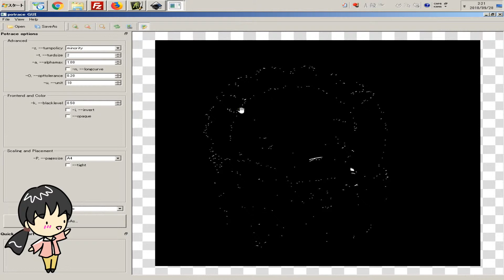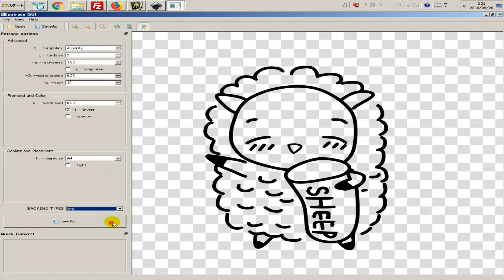ラスターの線画をきれいなまま拡大する方法～Artrageとペンタブによるイラスト入門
ラスター系お絵描きソフト（ArtRageやGIMPなど）で描いた線画を無理に拡大すると、劣化して汚くなってしまいます。繊細な表現ができる宿命でもあるのですが、あることをすればきれいなまま引き伸ばしできるんです。

この裏技を使うには、以下の2本のフリーソフトが必要です。

●Potrace GUI （ラスター→ベクター変換ソフト）
※一番上のZipファイルをダウンロードしてください

解凍後、フォルダの中にある「potrace_gui.exe」をダブルクリックすると起動します

●Inkscape（※ベクター対応ソフト。IllustratorやAffinity Designerでも可）

いったん線画(PNG)をラスター→ベクター形式のファイル(SVG)へと変換します。ベクターで描かれた線画はWordの図形と同様に、引き伸ばしても劣化しません。希望する大きさに拡大したあと、そのファイルをまたラスターへ戻してあげる、という手順です。

後から印刷用に大きなイラストが欲しくなったとき、この裏技を使えば線画を描き直さずにすみますよ(^^)

このインクペンで描くシリーズはArtrage中級者向けです。

入門者の方は再生リスト「ペンタブとArtrageによる水彩の描き方」で基本操作に慣れてからがおすすめです。

★Artrageをお持ちでない方は無料体験版があります★

私の方で、5分でできる体験版インストール手順書を作成しました。ぜひチャレンジしてみてくださいね(^^)